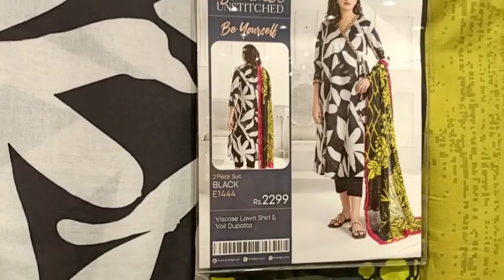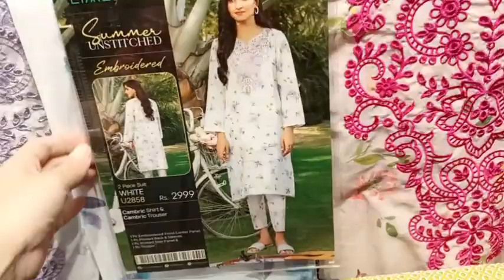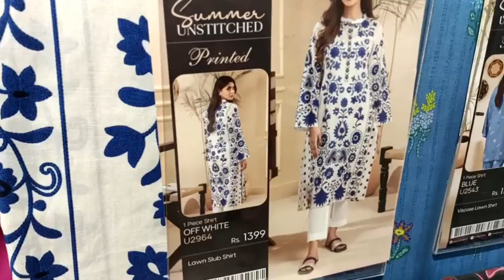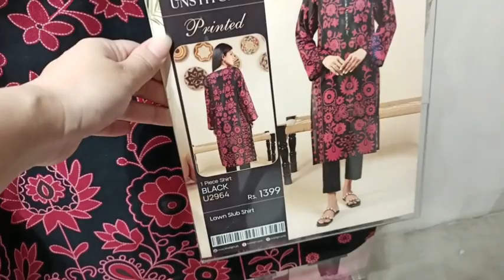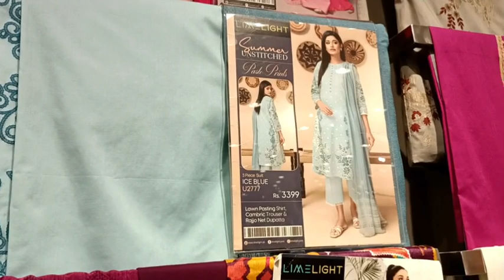Limelight New Summer Collection 2023